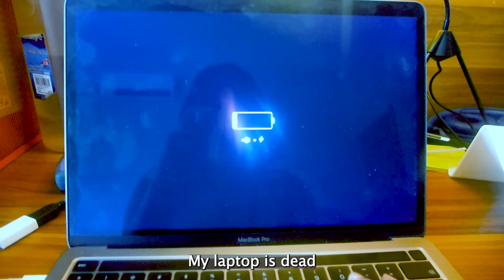Kerala Vlog | Family Shrine, Kerala Mural Painting, Vegetable Garden, Charred Corn | A Good Observer